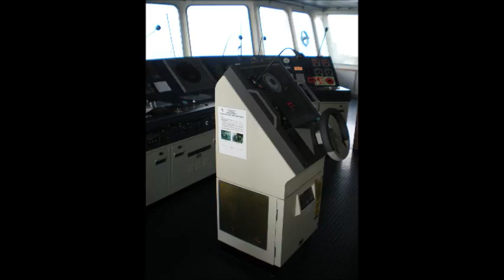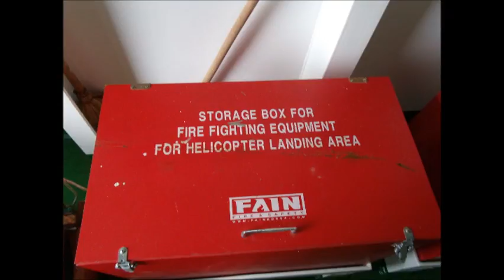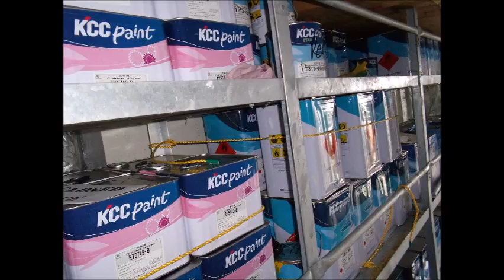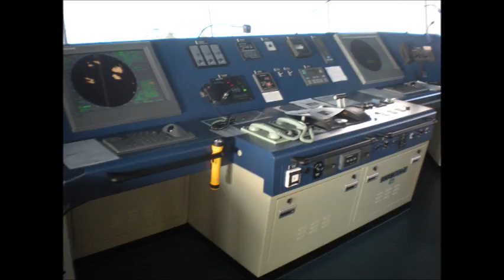athenian phoneix merchant ship